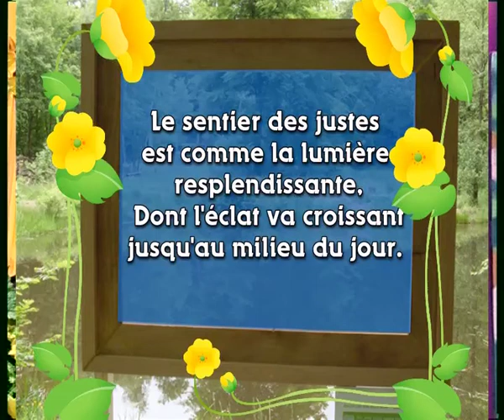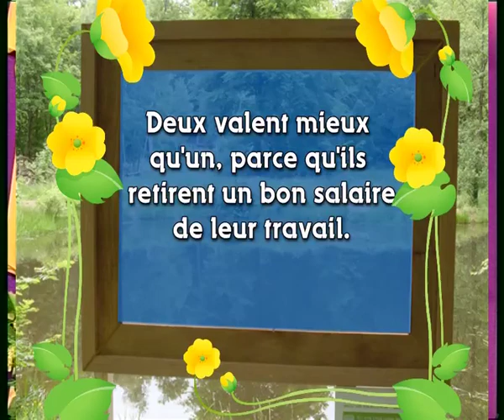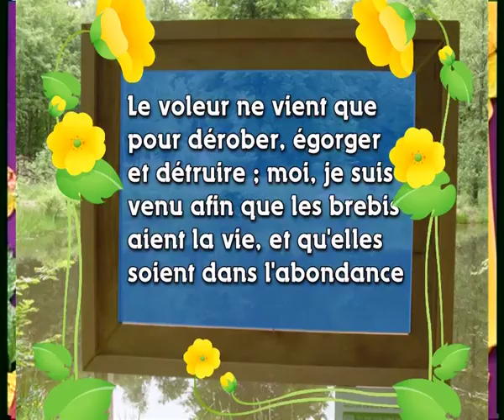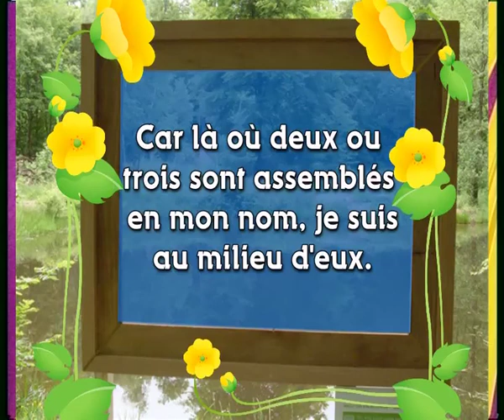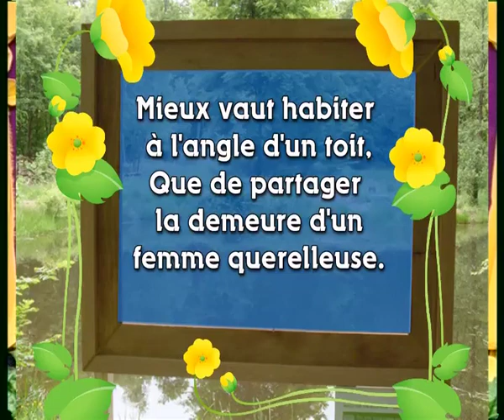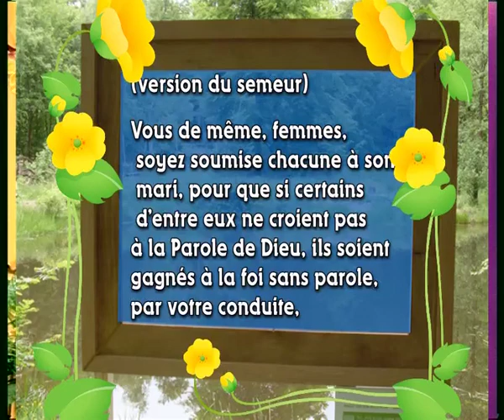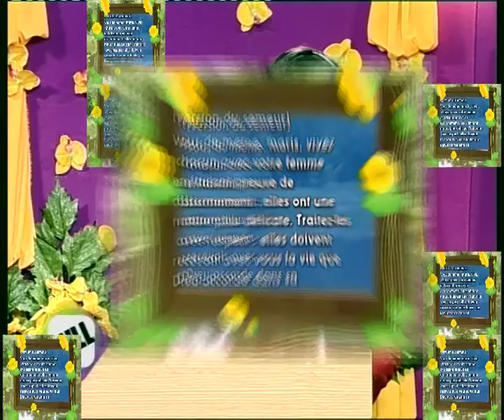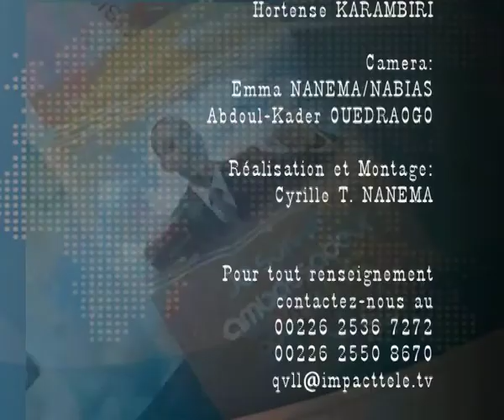QVLL La puissance de l'accord dans le couple